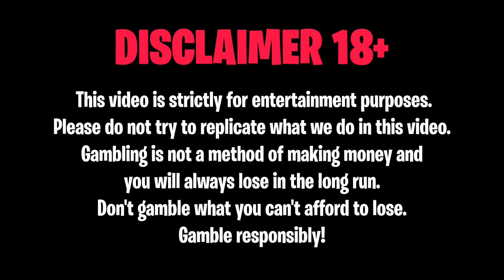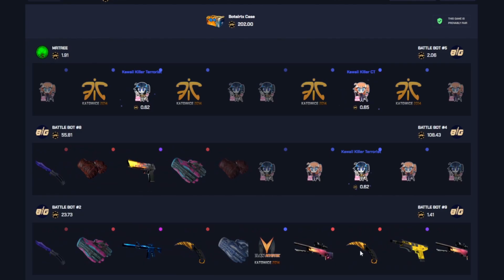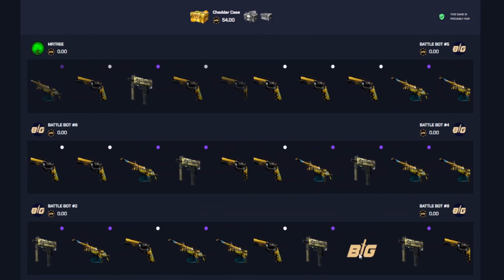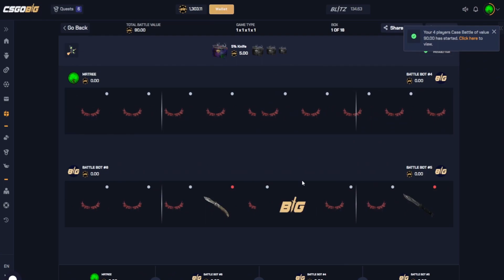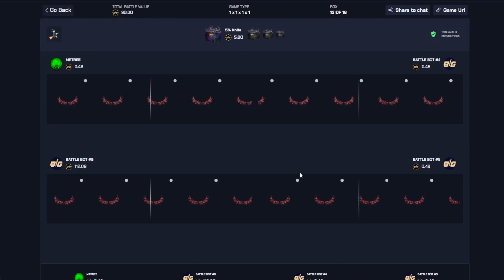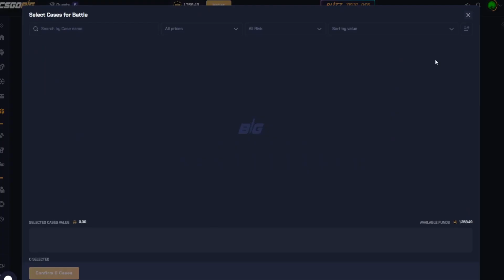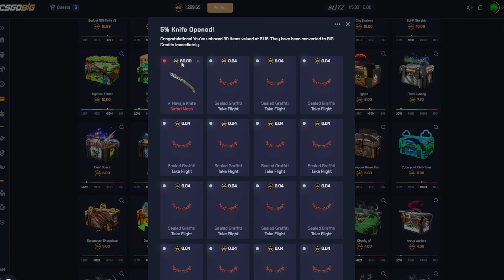BIG SPINS OVER BIG SPINS?! *BUTTERFLY KNIFE PULL*